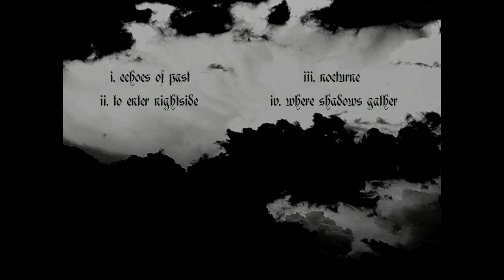Ortus - To Enter Nightside (Where Shadows Gather : EP 2018) Black Metal From Germany.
Black Metal From Germany.

Tracklisting:

Single-sided
1. Echoes Of Past 03:40   instrumental
2. To Enter Nightside 07:36
3. Nocturne 09:36
4. Where Shadows Gather 07:58

Type:
EP
Release date:
March 23rd, 2018
Catalog ID:
ωτ 172
Version desc.:
Limited edition
Label:
Worship Tapes
Format:
Cassette
Limitation:
102 copies
Reviews:
None yet

Members of the band :

Namtáar Vocals (2013-present)
Nihil Guitars (2015-present)
See also: Klingsor, Lethe, ex-Nocturne

Infos Related To The Band :

Country of origin:
Germany
Location:
Mainz
Status:
Active
Formed in:
2013
Genre:
Black Metal
Lyrical themes:
Darkness, Death, Depression, Despair
Current label:
Unsigned/independent
Years active:
2013-present